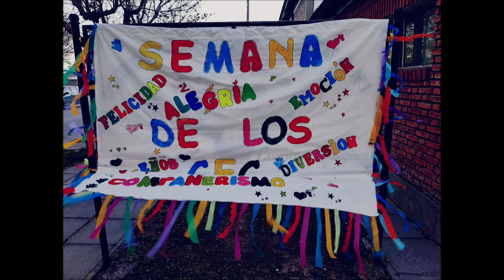EN LA SEMANA DE LOS CEC, PADRES RECONOCEN Y AGRADECEN LA LABOR QUE CUMPLEN EN LA CIUDAD